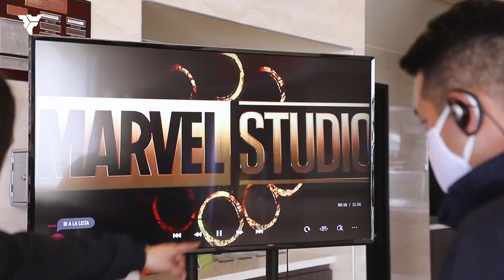Experiencia Shang-Chi La Leyenda de los Diez Anillos | Detrás de Cámaras- Volk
🎬En Volk vivimos una experiencia exclusiva de lanzamiento con Shang-Chi La Leyenda de los Diez Anillos. Les dejamos el detrás de cámaras de esta gran producción 🎥.
ShangChi es la película más reciente de Marvel Studios que viene generando gran expectativa entre los fans y promete marcar un antes y un después en la historia del UniversoMarvel. ⛩ Si quieren conocer la experiencia completa la pueden encontrar en nuestro Facebook 💥VolkGamesBS.

¡Volk!